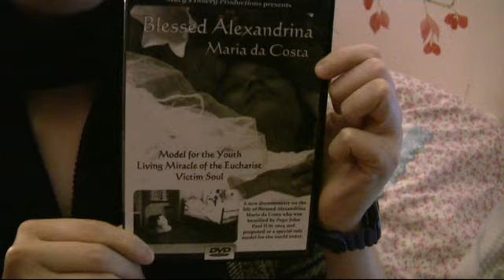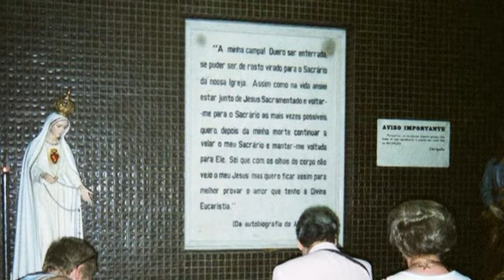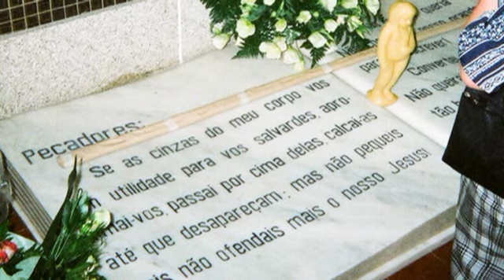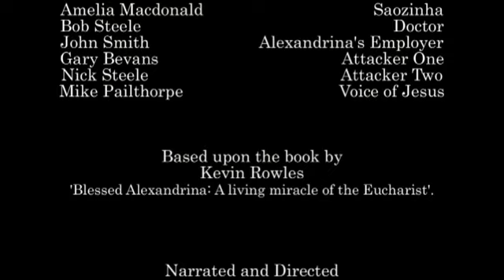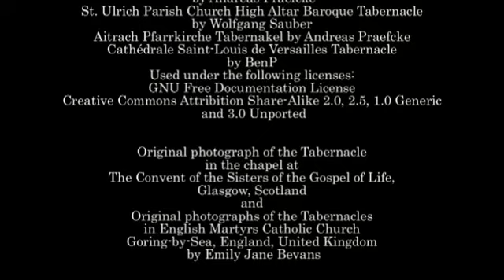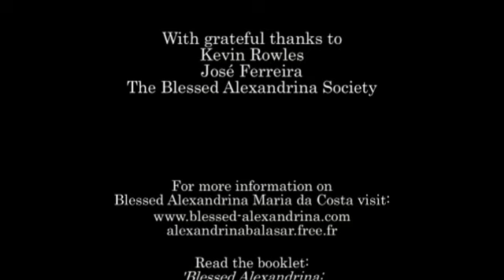Blessed Alexandrina Maria da Costa (FULL FILM), Mary's Dowry Productions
In 2009 we were asked to produce a film presentation about Blessed Alexandrina da Costa. Here is our full film of Blessed Alexandrina da Costa by Mary's Dowry Productions.